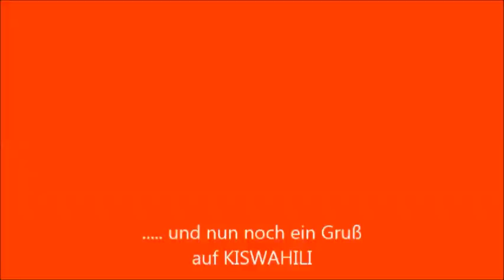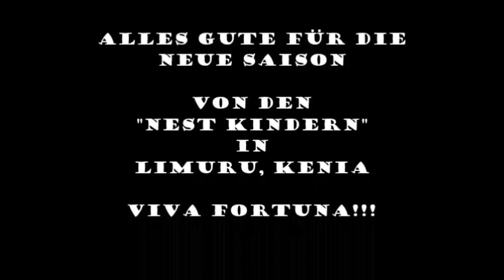F95-Grüße aus Kenia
Die Fortuna hat in 5.700 Kilometer Entfernung eine Fangruppe, von der sie bis vor wenigen Wochen noch gar nichts wusste: Im kenianischen Limuru hat Andreas Koppers, der für die deutsche Botschaft in Kenia arbeitet, seine Leidenschaft für den Traditionsverein aus Flingern auf zahlreiche Kinder übertragen, die dort in einem Heim untergebracht sind. Die Fortuna bedankt sich für diese Unterstützung und wird sich in den nächsten Tagen „revanchieren“…